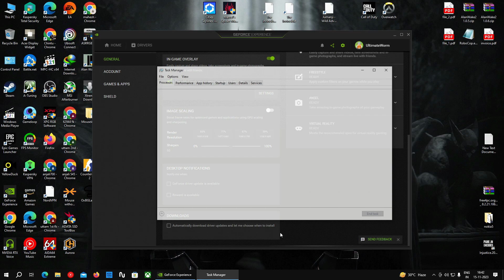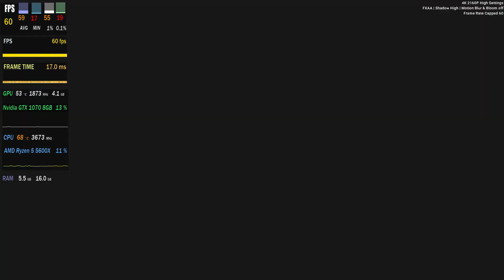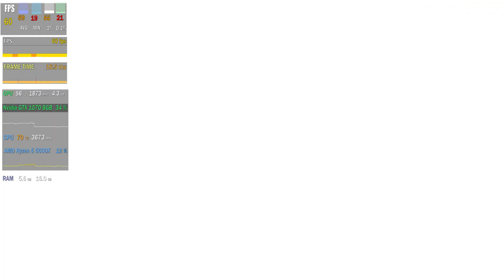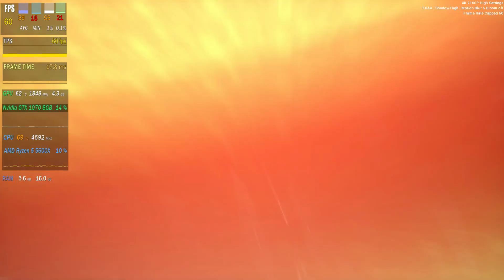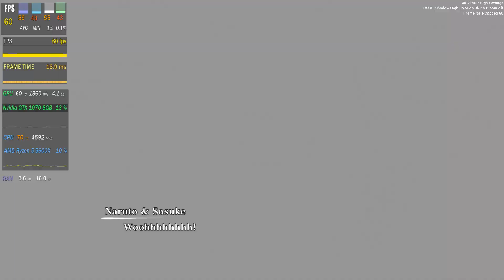NARUTO X BORUTO Ultimate Ninja STORM CONNECTIONS | Ryzen 5 5600X | GTX 1070 | 16GB Ram | PC Gameplay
In This Video I'm Going To Show You The Demo Game-play of NARUTO X BORUTO Ultimate Ninja STORM CONNECTIONS And Also i Will Perform The Bench-marking And Check The Performance on AMD's One of The Most Popular And Powerful Mid Range CPU Ryzen 5 5600X & Nvidia GTX 1070

Anything Exciting In This One ??

Legendary ninjas reunite!

The largest character roster in Ultimate Ninja STORM history!

Celebrate the 20th anniversary of Naruto’s anime debut with NARUTO X BORUTO Ultimate Ninja STORM CONNECTIONS, the next entry in the blockbuster Ultimate Ninja STORM series.

The Largest Roster of Playable Characters Ever

More than 130 beloved characters will engage in powerful ninja battles!

In addition to the previous series, the new characters include the brothers who started legendary ninja clans, Ashura and Indra Otsutsuki as well as characters from BORUTO, such as Boruto Uzumaki (Karma), Kawaki and Jigen.

The Story of Naruto and Sasuke’s Rivalry Combined into One!

For the first time in one game, relive selected scenes from Naruto’s childhood until his final battle with Sasuke through anime cut scenes and in-game battles.

Players of past Ultimate Ninja STORM games can see it all with updated graphics.

Enjoy a special story mode made exclusively for the game!

The game comes with an original story designed exclusively for the game, focusing on Boruto.

The plot begins with Boruto Uzumaki meeting a girl in a popular online game "Ninja Heroes" and soon finding himself in a great battle involving the entire ninja world.

Experience the New Simple Control Mode

The new Simple Control Mode simplifies controls and automatically performs various actions!

A series of actions can be performed with a single button, from approaching a distant opponent with a Chakra Dash to performing a combo!

This mode is recommended not only for beginners, but also for advanced players who want to concentrate on the battle to read the next move of the opponent.

Resolution Tested on 1080P & 4K 2160P
Settings Tested on HigH

TIME STAMPS
0:00:00 - System Info
0:00:37 - 4K 2160P High
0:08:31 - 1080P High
0:10:08 - Trailer

System Tested On:

CPU: AMD Ryzen 5 5600X Clock at 4.6GHZ

GPU: Inno3D Herculez GTX 1070 8GB

RAM: adata XPG SPECTRIX D41 RGB 8GB X 2 3600MHZ

WD SN720 512GB NVME

PSU: Antec 450VS 450WATT

OS: Windows 10pro 64bit